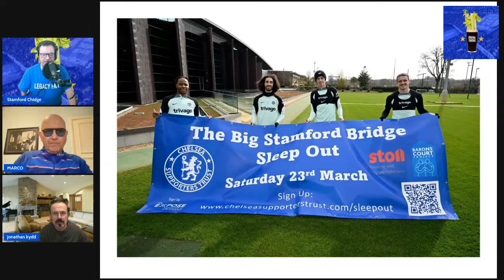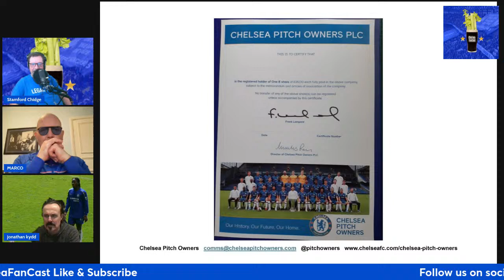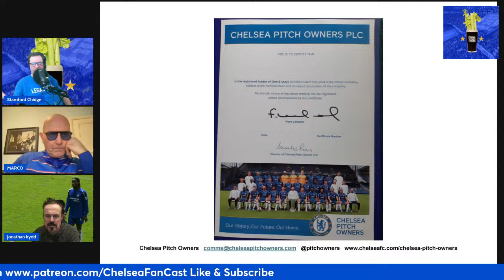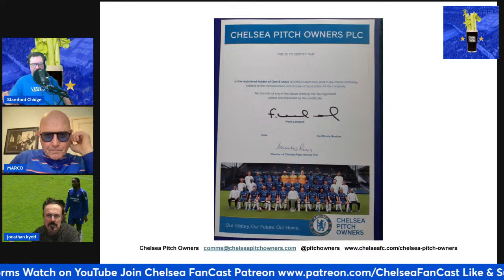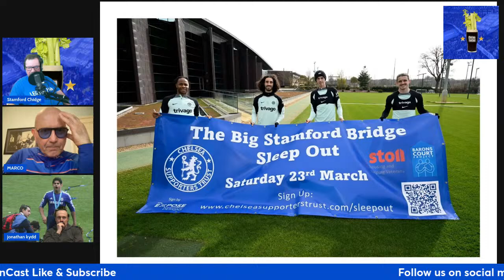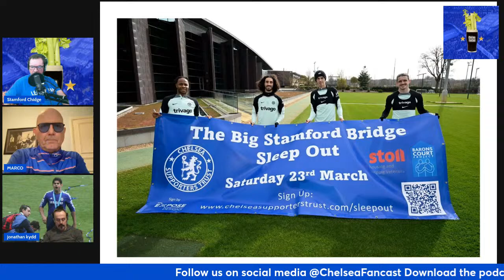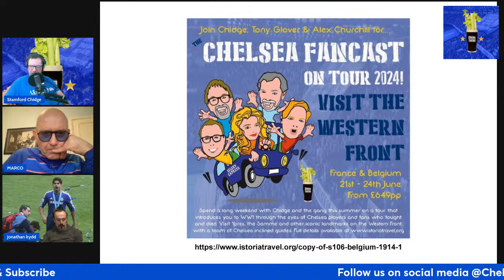‘All’s Well That Chilwell’ Chelsea FanCast #1120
Stamford Chidge & Jonathan Kydd are joined by Marco Worrall to look back at the FA Cup quarter final win against Leicester City